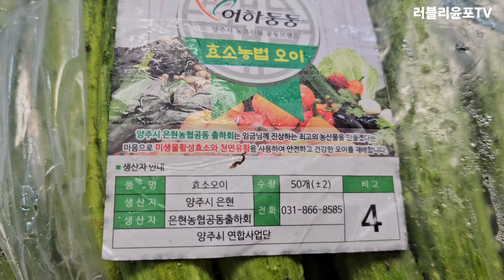오이소박이 끝까지 아삭하게 먹으려면 친정엄니 레시피 괴산유튜브 자연특별시괴산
오이소박이 끝까지 아삭하게 먹을수 있는 오이소박이
친정엄마 레시피